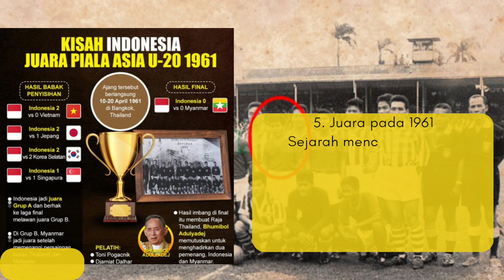5 Edisi Terbaik Timnas Indonesia U-20 Sepanjang Sejarah Menjadi Juara di Piala Asia U-20 Tahun 1961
Sebagai informasi, Piala Asia U-20 ini beberapa kali mengalami pergantian nama. Pada periode 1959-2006, masih bernama Kejuaraan Pemuda AFC alias AFC Youth Champiosnhip. Kemudian ada edisi 2008 hingga 2020, dilakukan perubahan nama untuk pertama kali, yakni AFC U-19 Championship.

Kemudian sejak tahun 2023, nama AFC U-20 Asian Cup digunakan sebagai nama resmi turnamen usia muda Asia tersebut. Di Indonesia, ajang ini populer disebut sebagai Piala Asia U-20.

Timnas Indonesia U-20 – sedang melakukan persiapan jelang Piala Asia U-20 2023 melalui dari pemusatan latihan (TC).

Ajang piala Asia U-20 di Uzbekistan mulai pada bulan Maret 2023 itu akan menjadi kesempatan bagi para pemain muda untuk menunjukkan bakatnya jadi pemain profesional.

Pemain penyerang diharapkan bisa memaksimalkan kesempatan ini untuk memperlihatkan ketajaman dirinya kepada dunia tentang sepak bola,

Oleh karena itu,ada  lima penyerang ganas yang bisa menjadi mesin gol Timnas Indonesia U-20 pada kompetisi Piala Asia U-20 2023.

Ada 4 pelatih Liga 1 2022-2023 yang bersama kritik Shin Tae-yong, lalu Shin Tae-yong selaku pelatih Timnas Indonesia sering mendapat kritikan dari berbagai pihak termasuk pelatih di Liga 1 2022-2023.

Shin Tae-yong sudah memanggil 30 pemain untuk mengikuti pemusatan latihan (TC) Timnas Indonesia U-20 di klub klub liga 1 BRI untuk persiapan jelang Piala Asia U-20 2023 dan Piala Dunia U-20 2023. Tapi, keputusan sty dianggap oleh para pelatih Liga 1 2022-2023 terlalu cepat.

Program naturalisasi dalam sepakbola adalah hal yang biasa yang dilakukan oleh setiap negara agar menambah kekuatan.

Timnas Indonesia pun banyak menggunakan jasa pemain naturalisasi untuk menambah kekuatan tim. Dan Selama ini, sudah banyak pemain naturalisasi yang sudah membela Timnas Indonesia.

Namun bukan hanya sekadar membela timnas saja, tapi penampilan pemain naturaliasi tersebut, banyak menuai perhatian suporter atau penonton di Indonesia.

Piala Dunia U-20 2023 tinggal menghitung  bulan, Piala Dunia U-20 dilaksanakan pada bulan Mei sampai dengan Juni 2023 yang akan datang.

Tentu ajang tersebut menjadi salah satu kebanggaan buat masyarakat dan pencinta sepakbola diIndonesia karena  kancah sepakbola internasional di level junior ini yaitu Piala Dunia U-20 diselenggarakan di Indonesia.

Mengingat ini adalah turnamen internasional, maka ada beberapa nama pemain muda yang harus diperhatikan karena sudah memiliki karier yang cemerlang di klub-klub top Eropa.

Shin Tae-yong (timnas Indonesia)
Aji Santoso (Persebaya Surabaya)
Thomas Doll (Persija Jakarta)
Luis Milla (Persib Bandung)
Bernardo Tavares (PSM Makassar)
Cristian Gonzales
Beto Goncalves
Stefano Lilipaly
Jordi Amat
Marc Klok
Liam Delap
Fabio Miretti
Soumaila Coulibaly
Samuel Iling-Junior
Carney Chukwuemeka
Timnas Inggris U-20
Piala Dunia U-20 2023
Juventus
Borussia Dortmund
Chelsea
Preston North End
Daiki Iwamasa
Akio Kogiku
Akira Nishino
Keisuke Honda
Toru Oniki
Shin Tae-yong
Vietnam
Chanathip Songkrasin
Lionel Messi
Kawasaki Frontale
Kamboja
Filipina
Liga Champions
Gamba Osaka
Liga Jepang
Klub Jepang
Cerezo Osaka
Kashima Antlers